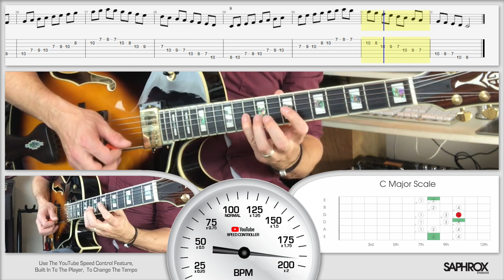Saphrox Studios - Speed Control Scales - C Major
Saphrox Studios proudly presents their “Speed Control Scales” series.

Utilising YouTube’s inbuilt speed control, our “Speed Control Scales” series can be adjusted so you can practice at your own pace.

With the videos running at normal speed, each scale is perform ascending and descending, in quavers, at 100 BPM.

By adjusting the Speed Control, the videos can be slowed down to 25 BPM, or increased to 200 BPM.

Each video shows clear Tablature, Fret board Shapes, Finger Positions, Picking Directions, and also a visuals on how to put it all together.

With an abundance of Scale shapes, Positions and Musical Keys to study, your fingers will be navigating the fingerboard confidently in no time

In this video we cover the C Major Scale over 6 Strings

The YouTube Speed control can be found in the standard YouTube settings in most players.

Quick Key Commands.

      Increase Speed =     Shift + .
      Decrease Speed=     Shift + ,

We have plenty of videos for you, with Tutorials, Tips and Tricks guides, Backing Tracks, and Product Reviews.

We hope to add more Scales to our Speed Control Series, so make sure you sign up, so you don’t miss them.

Saphrox Studios offer professional guitar tuition in South West London. Tuition is also available online via webcam.